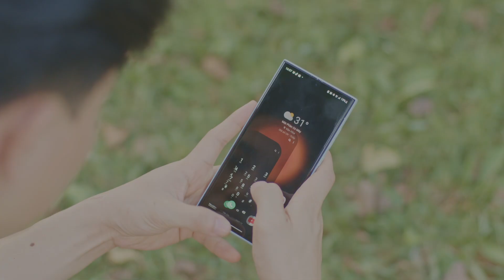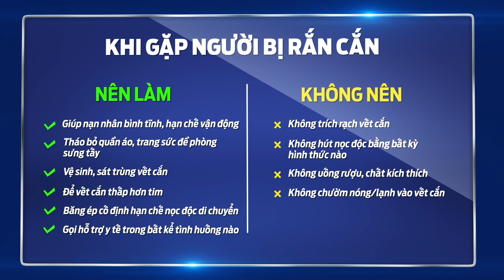Tập 9: Sơ cứu khi bị Rắn cắn | Ford Driving Skills for Life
Nếu bạn có dự định đi dã ngoại, leo núi, du lịch ở khu vực có thể có rắn, video trên đây sẽ chia sẻ tới bạn các bước sơ cứu ban đầu khi không may gặp phải tình huống bị rắn cắn.

Tải Bộ thẻ tra cứu nhanh Kỹ năng sơ cứu cơ bản tại

Xem thêm chuỗi video chia sẻ kỹ năng sơ cứu các tai nạn thường gặp tại

Video nằm trong dự án Chia sẻ Kỹ năng Sơ cứu Cơ bản, thuộc chương trình trách nhiệm xã hội Ford Driving Skills for Life của Ford Việt Nam.

 *Video chỉ cung cấp kiến thức, không thể thay thế được các khoá học và thực hành sơ cấp cứu, không thể thay thế lời khuyên y tế cũng như chuẩn đoán hay điều trị từ các bác sĩ.